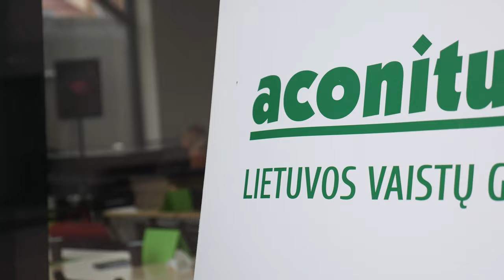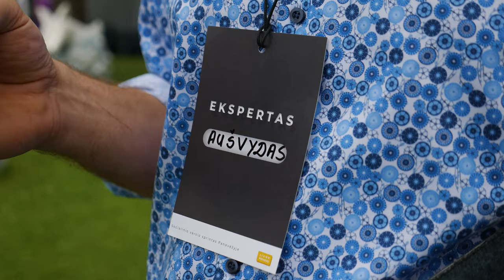Turn the impact ON! | Social Business Sprint #1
Turn the impact on in Panevėžys, Lithuania!
See you in Klaipėda!